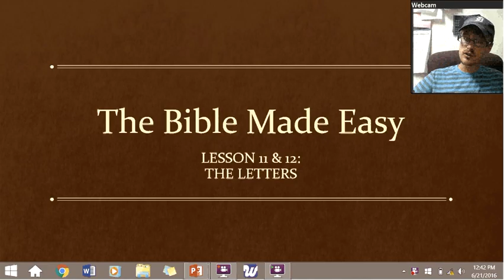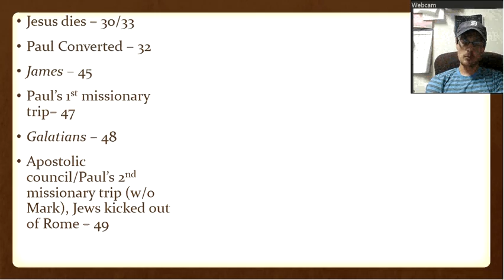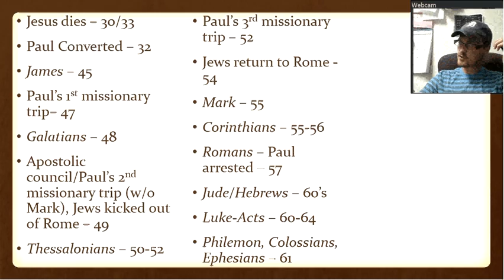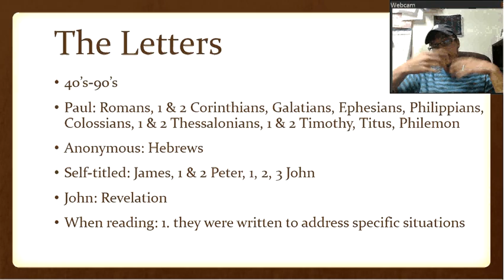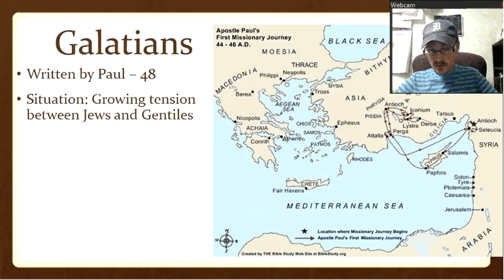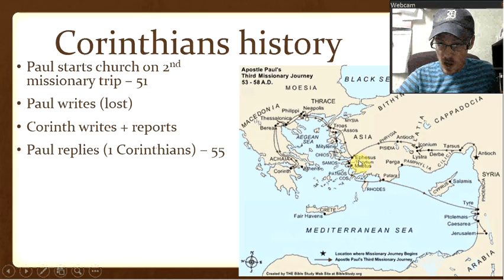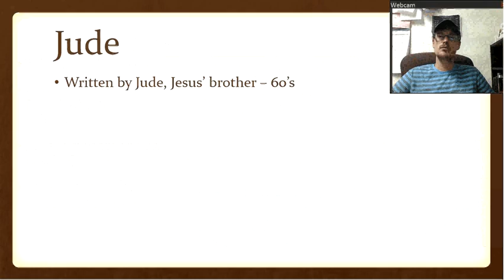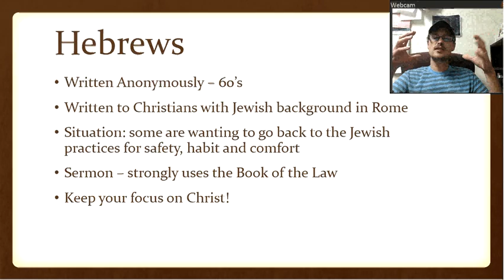Lesson 11: The Letters Part 1